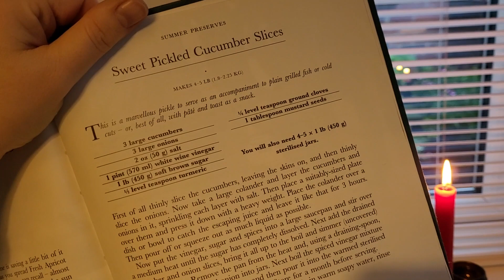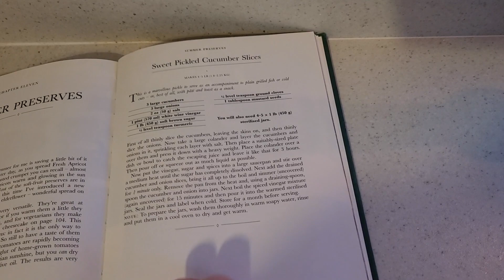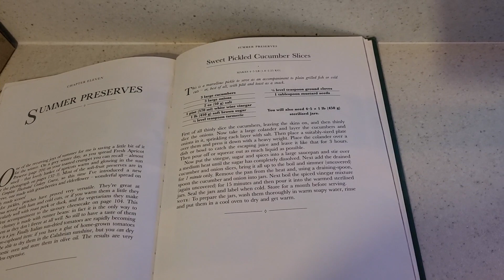Vlogmas Part 3